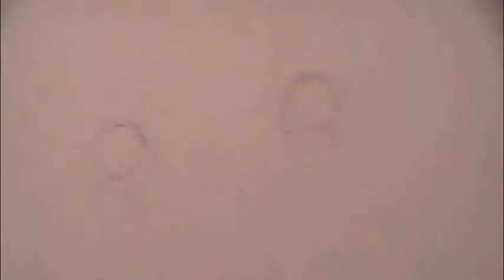Time Lapse Drawing: Cruiser in a Field of Flowers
Cruiser is complete in this beautiful time lapse video! You can almost see the scented flowers and puppy love! :)
Curious about commissioning me?
visit Facebook.com/SarahsCanvas/info
for more artwork and updates on the life of a pug-loving, oil pastel artist! that's me! :)